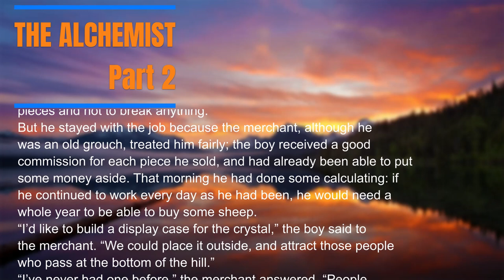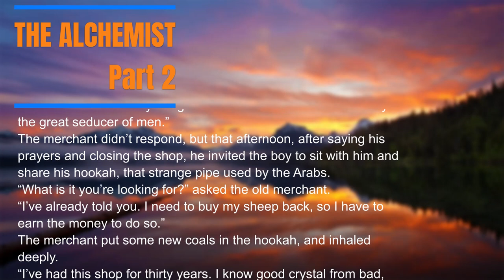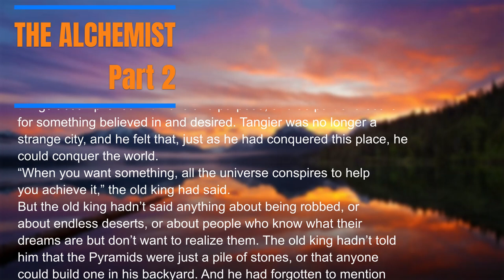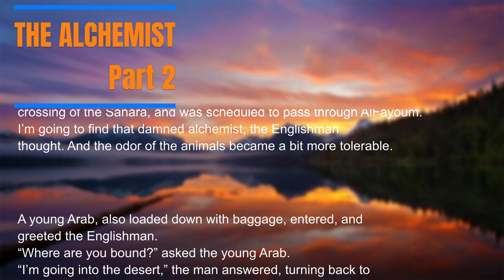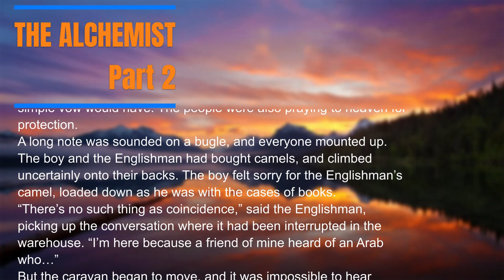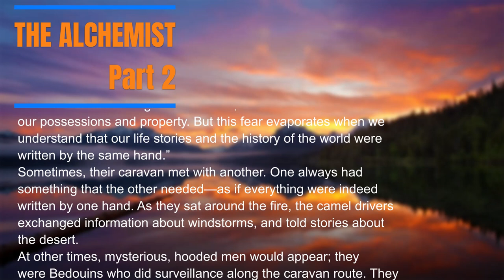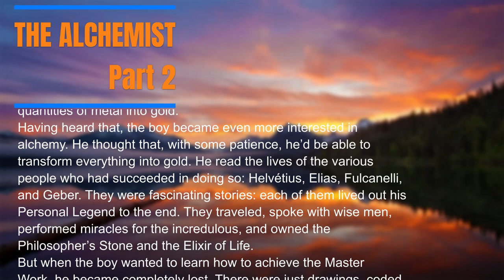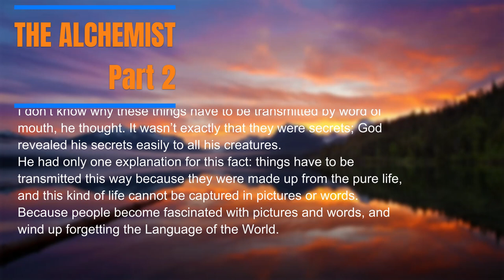The Alchemist ★ Learn English through Story ⭐ Level 1 - Graded Reader | Improve English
The Alchemist PART 2/4 ★ Level 1

My gear for shooting this video:
🎥 Sony a7III camera
🎬 Sony FE 24-70 f2.8 Lens
🎙️ Shure SM7B Microphone
🔆 Fill Light 60W
💡 Key Light 150W
📽️ Benro IT15 Tripod for Sony a7III camera

Learn English Through Stories 🔥|Graded Reader | English Short Story |llets Listening | English Audio Podcast